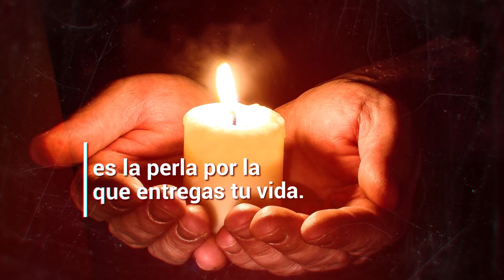Click To Pray, Orar con el Papa Francisco hoy octubre 13 2018 - Tele VID